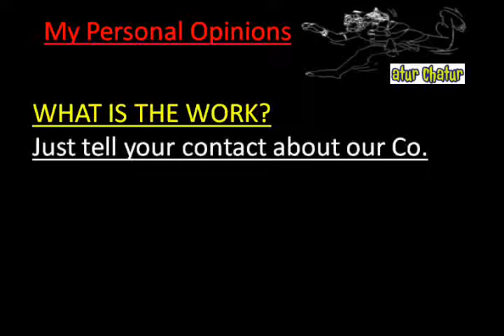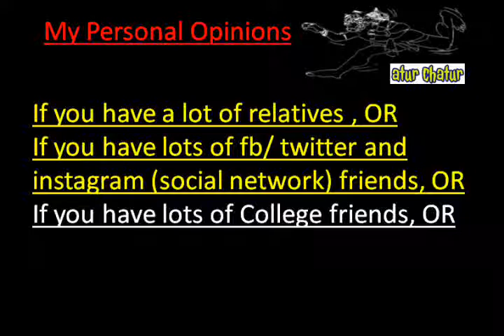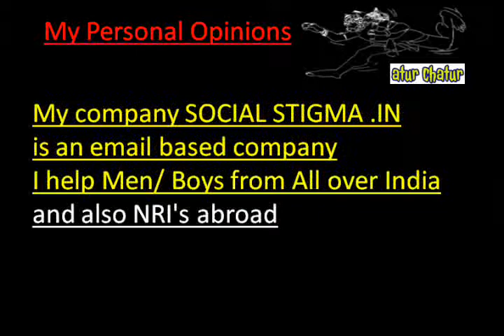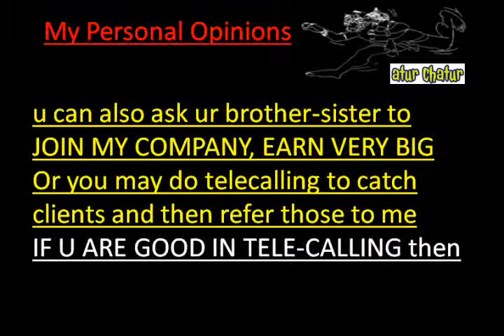मेरी कंपनी में काम करो और घर बैठे 10,000 महीना कमाओ Kelowna Work from Home Job